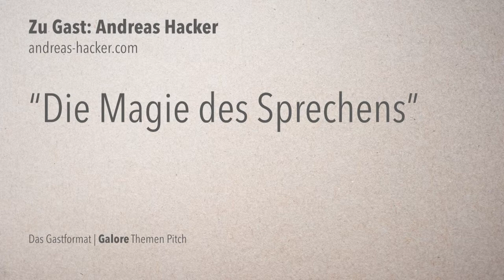„Die Magie des Sprechens“ | Themenpitch mit Andreas Hacker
Wenn es scheint, als wäre es mühelos… Doch es ist Technik, jahrelanges Training und der Mut er selbst zu sein, wenn er auf der Bühne steht. Denn den Schelm, der die Magie zum Leuchten bringt, ist immer mit dabei.

Gerade wenn es auf die Vortragsbühne geht. Denn so wird der Content viel nachhaltiger vermittelt und es bleibt ein Eindruck, der noch Jahre wirken kann.

Andreas Hacker ist Präsentations-Experte und steht für führende Unternehmen wie Bosch, Micorsoft und Gilead auf der Bühne. Neben seinen Vorträgen berät er Unternehmer, Trainer und Dozenten und hilft ihnen wirkungsvoller und unterhaltender zu sprechen. Dabei greift er auch auf seine Erfahrung als Improvisations-Schauspieler und aus jahrelanger Trainertätigkeit zurück. Seine Coachings glänzen durch eine unerwartete Leichtigkeit und geben Mut für die großen Bühne. Besonders eben. Einfach so, wie nur er es kann.

In diesem Themenpitch nimmt er uns mit auf eine kleine Reise in seine Welt des Sprechens.

Zu Gast: Andreas Hacker
Präsentations-Experte, Trainer, Redner, Autor